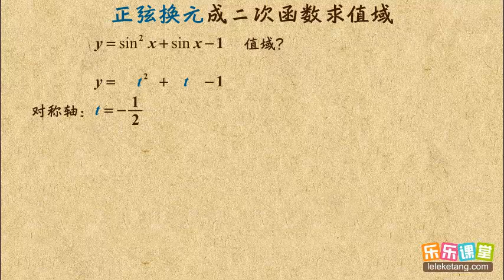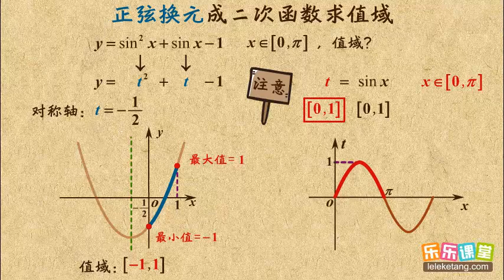016 正弦换元二次函数求值域 正弦函数的图像和性质 高中数学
016 正弦换元二次函数求值域  正弦函数的图像和性质  高中数学